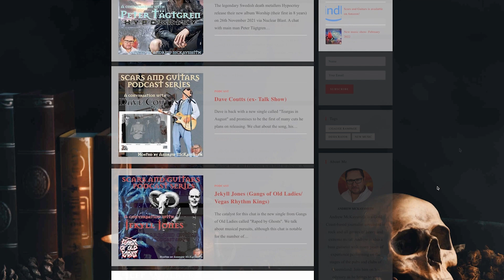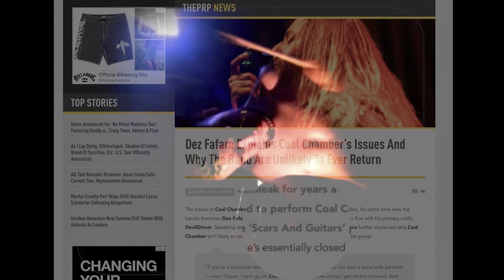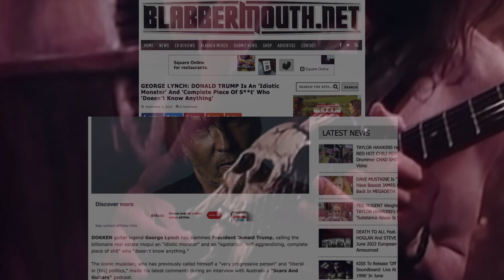A conversation with Al Jourgensen (Ministry)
In this chat, I have the pleasure of featuring the esteemed Al Jourgensen as our guest. We delve into the launch of Ministry's album "AmeriKKKant" in 2018, and Al provides valuable insights on the album, reflects on the band's 1996 masterpiece "Filthpig," and offers a deep analysis of several prominent political topics. The discussion is so engaging that I regretfully miss the opportunity for a "part 2" with Al, but I hope to have the chance to chat with him again in the near future. So, join me for this captivating conversation with Al Jourgensen!

**The chat has been available via podcast apps since March 28, 2018**